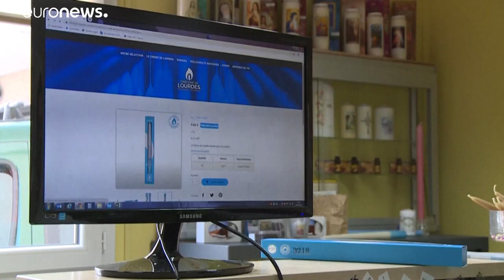Face à la crise sanitaire, la Ciergerie de Lourdes se lance dans la vente en ligne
Face à la chute de la fréquentation de Lourdes à cause du COVID19, cette ciergerie s'est dotée d'un site internet pour vendre ses bougies en ligne.